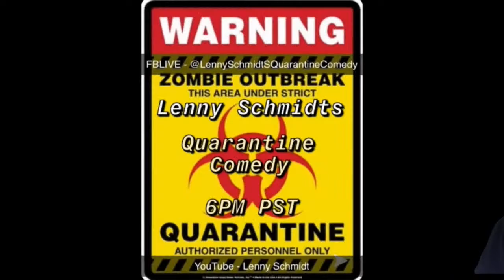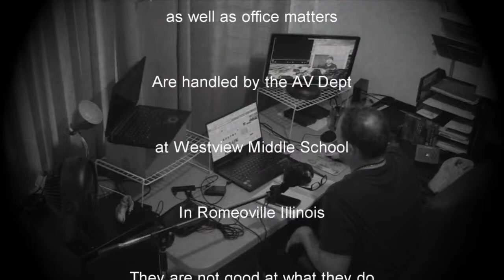LSQC140: Julia Bendis (Lenny Schmidts Quarantine Comedy)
Lenny Schmidts Quarantine Comedy: LSQC140: Julia Bendis

3 times the charm...? 6pst 2nite, the lovely, funny, charming matchmaker and author Julia Bendis returns for her third time. Join us as we talk love, relationships, sex. remember those?

Julia is the best. We covered a lot here. We talked about her parents, the different lives they lives as opposed to us. Different lives Eastern Europeans lived compared to Americans, especially the older generations... Narcissism, dating, good sex, bad sex, no sex, any sex, the ridiculous requests her matchmaking clients have made, and then we ran out of time. She will be back. Maybe monthly. We have to have her back more.